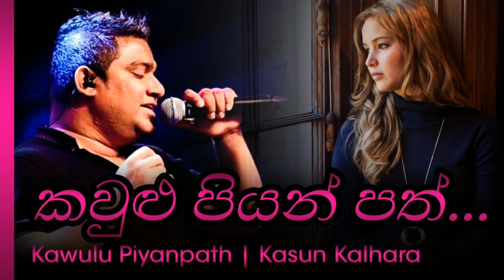kaulu piyan path - කවුළු පියන් පත් | Kasun Kalhara - කසුන් කල්හාර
කවුළු පියන් පත් වහන්න
සඳළු තලාවේ
ඔබ දුරයි නෙතට මා සිටිනා
ළවැලි තලාවේ

විලක දුරක මල් පිපුනේ අපට නොවේමැයි
ඔරු පාරු ඇවිත් බලා යාවි විල් දිය ගැඹුරුයි
මල් සුවඳ උරා ඇදී යන්නේ බඹරුන් කොමැයි
සඳළුතලාවට පැල්පත දුරනම් බෝමැයි

කිරි සිනා සලන සඳවත අහසෙම රැඳුනාවේ
ඉඟිමරණ තරු කැළුම් අහසට නොම පෙනුනාවේ
සිත ඈත අරන් යන විමනේ සඳළුතලාවේ
කවුළු පියන් වසනු මැනවි නෙතුකැන් හමුවේ